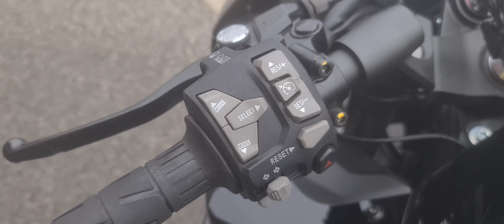Kawasaki Ninja 10000SX Tourer